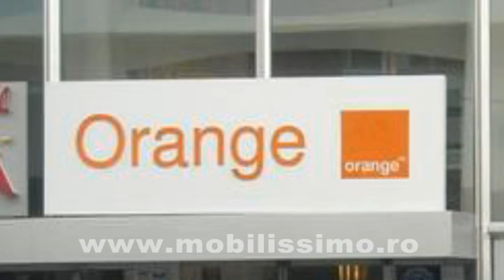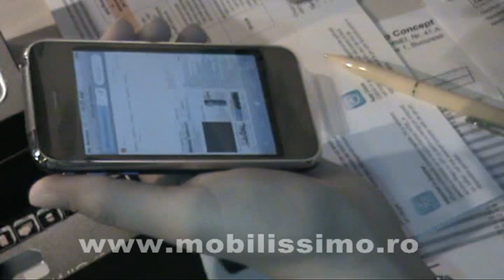Lansarea iPhone 3G S - Bucuresti, Orange Concept Store 31 iul 2009 ora 00:00 - Mobilissimo.ro